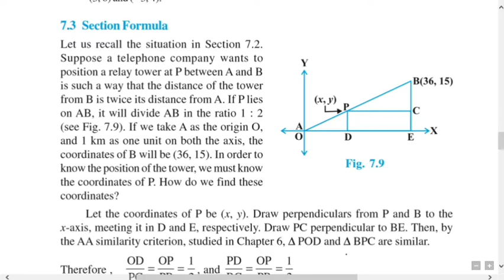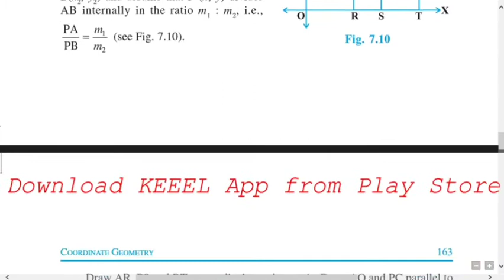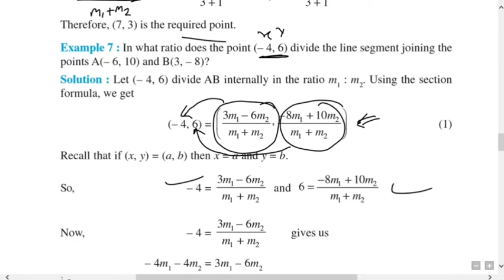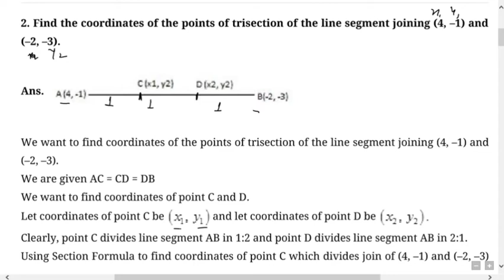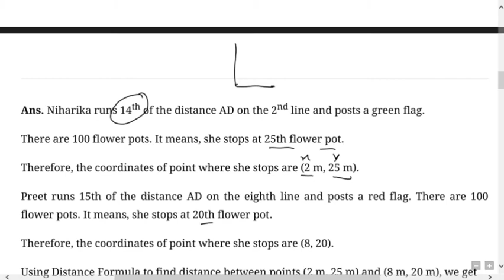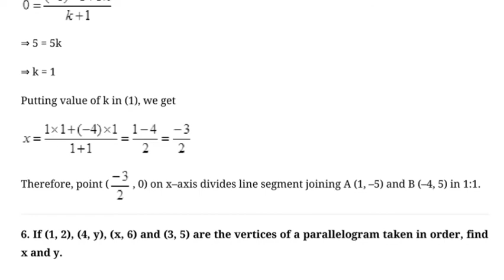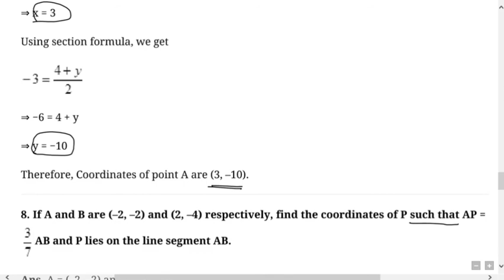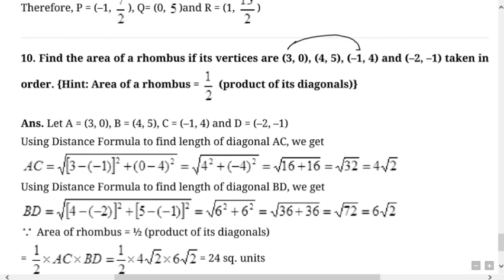Co ordinate Geometry 2nd LECTURE , EX- 7.2, cbse 10th